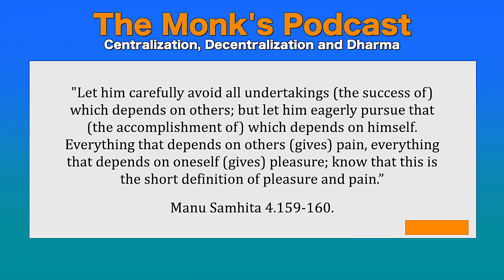Centralization, Decentralization and Dharma - The Monk's Podcast 65 with Govinda Prabhu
Summary 1:59:59
Govinda Das is an exponent of Indian culture through the wisdom of Mahabharata, Ramayana and Bhagavatam. He has an experience of almost 30 years in Vedic education and counselling and travels extensively all over the world sharing his reflective knowledge and wisdom. Whether counseling children, guiding families or mentoring corporate and social leaders his profound insights are always practical, comprehensible and relevant to all cross sections of the society.